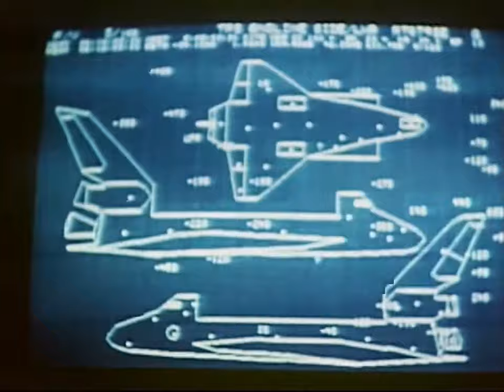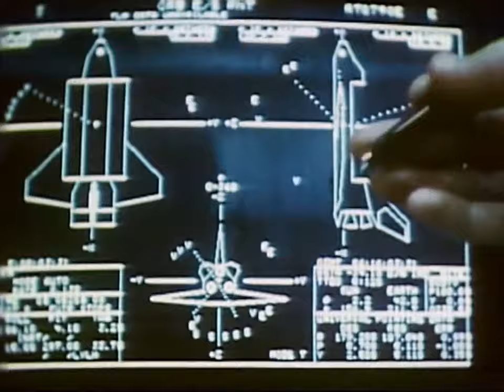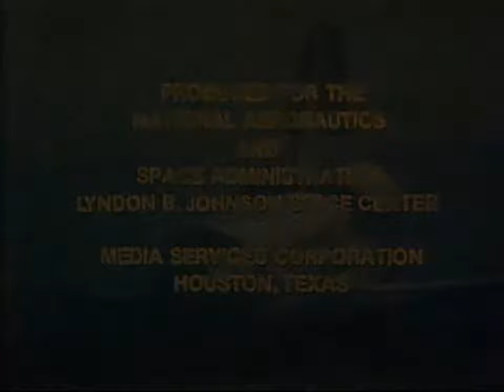STS-1, 2, 3, 4: SPACE SHUTTLE - OPENING NEW FRONTIERS (1982) - NASA documentary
FIRST SHUTTLE MISSIONS (STS-1, 2, 3, 4) - Historical documentary

Remastered at 24fps HD with mild noise reduction (sound and image) and color correction.
Retains the vintage analog look and original aspect ratio.

OPENING NEW FRONTIERS: THE ORBITAL FLIGHT TESTS OF THE SPACE TRANSPORTATION SYSTEM (1982)

The first four test missions of the Space Transportation System (STS) - flights STS-1, 2, 3, and 4 - are covered.

Also included are the events leading up to the launch of STS-1, President Reagan's speech after the landing of STS-4, and highlights of the Orbital Flight Test Program in general.